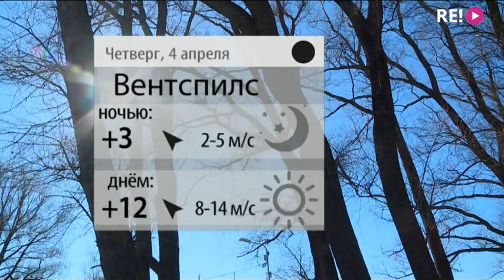Прогноз погоды на 04.04